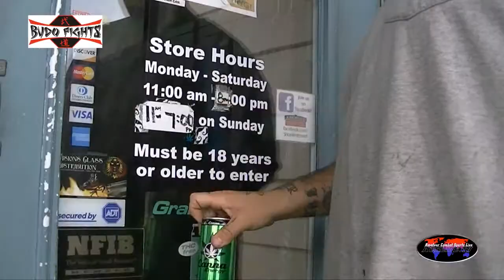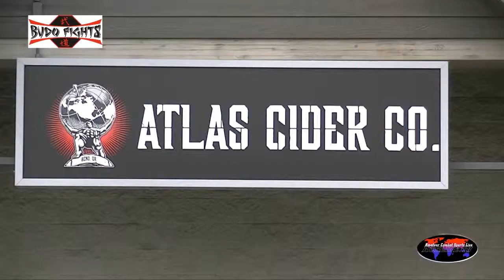FIGHT.TV Budo Fights 2 David Lamance Vs nicholas Hoyez